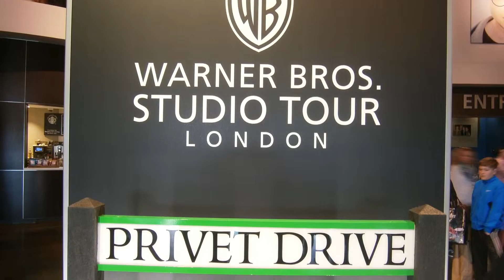Trip To London 2016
Short video from Trip To England
Created by: iMovie for iPad
Camera: Galaxy S3 Neo, Olympus VG130, Lenovo P70

Česko, London 2016, 2k16 London, England trip, small video from England, mama mele maso, iMovie project, co to je?, Nigga videos, Katze lachen, NoChickenRepublic, Vietnamec v Kauflandu, Kaufland - akce, Mražené koně, Katze in der ofen